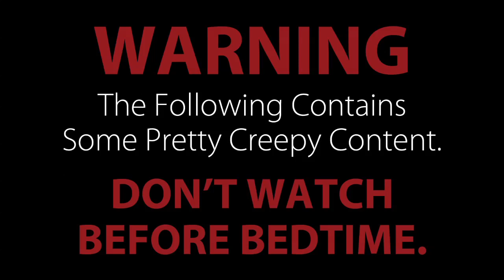OSPH "A Little Bit of Fluid"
This video is about OSPH "A Little Bit of Fluid"